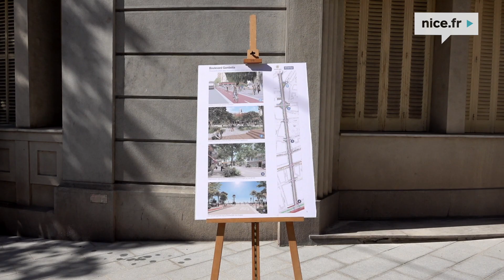Visite de chantier de la partie sud du boulevard Gambetta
La requalification de la partie sud du boulevard Gambetta encouragera les mobilités douces avec la pérennisation de l’aménagement d’une piste cyclable nord-sud bidirectionnelle et la création d'une voie en site propre pour les transports publics et le BHNS (bus à haut niveau de service). La qualité de vie du boulevard Gambetta sera améliorée avec l'élargissement des trottoirs qui seront végétalisés et permettront également  d’agrandir les terrasses.

La requalification du boulevard Gambetta s’inscrit dans la volonté de la Ville de Nice de créer un cadre de vie apaisé et revalorisé pour ce secteur.